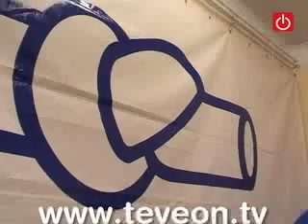La PDE "no baixa la guàrdia"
La PDE dóna per tancada la confrontació amb el govern català però "no baixa la guàrdia"